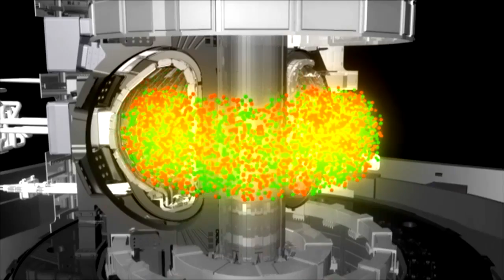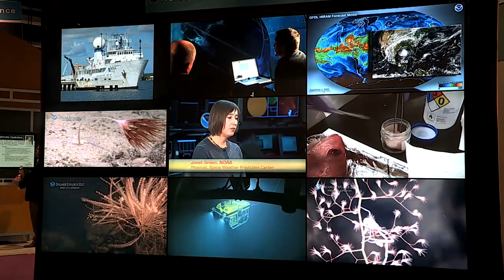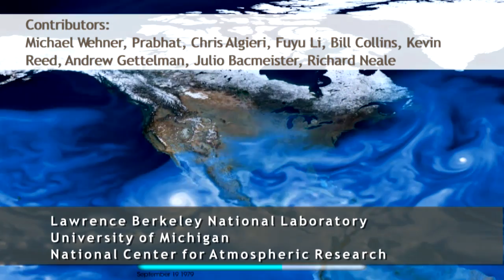Designing Supercomputers: Cray & AMD Address Challenges